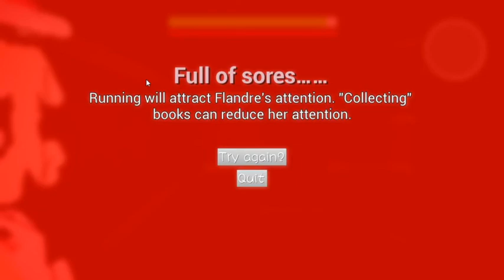与雾雨魔理沙一起偷重要的东西 - Attempt 14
I got caught by Flan.